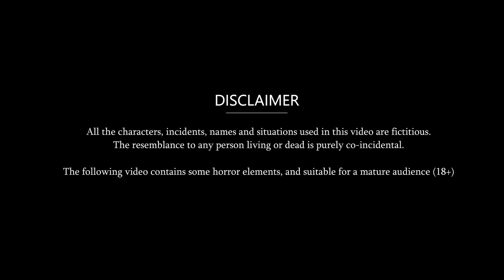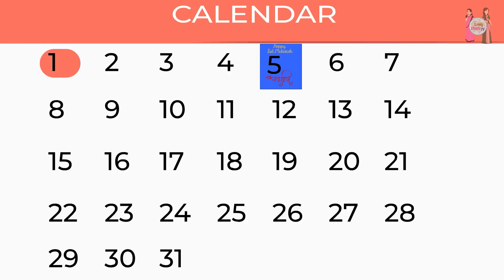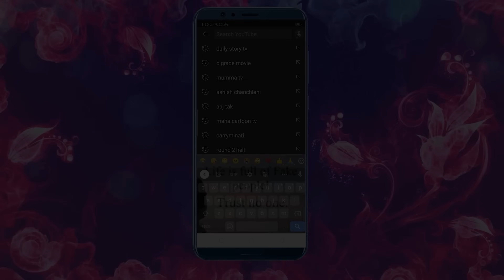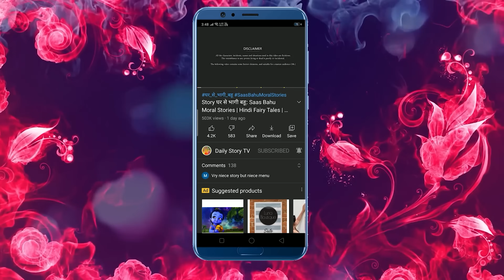पैसा बहुत है बोलने वाली: Hindi Kahaniya | Hindi Moral Story | StoryTIme | Bedtime Stories